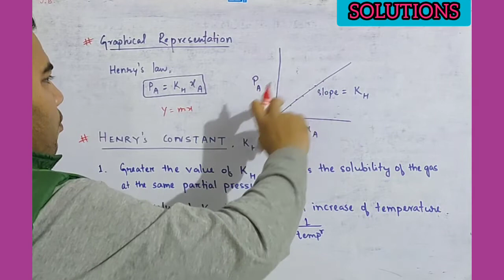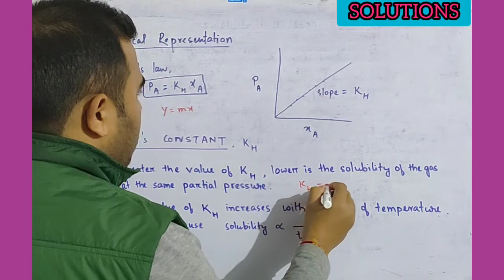Henry's Law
Topic: Henry's Law

CHAPTER : SOLUTIONS

I hope you have enjoyed and learned about Chemistry.

About ▶️ CHEM SHOT :

CHEM SHOT is an Educational YouTube Channel dedicated to providing quality education and in-depth analysis of CHEMISTRY for Chemistry Learners. This Channel offers comprehensive lessons on various topics of chemistry - Physical Chemistry, Organic Chemistry, Inorganic Chemistry and Biochemistry.

EDUCATOR :

Jhulan Bordoloi ( misterchemshot )
B.Sc. & M.Sc. in Chemistry (Gauhati University)
Assam 🇮🇳